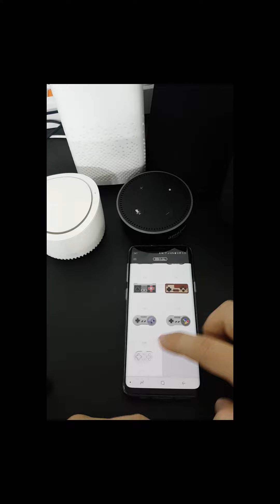Play Retro game with 8Bitdo Zero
I played retro game(bubble bubble, 1942) with 8Bitdo Zero I bought from AliExpress.

It's ok to pay about $9.